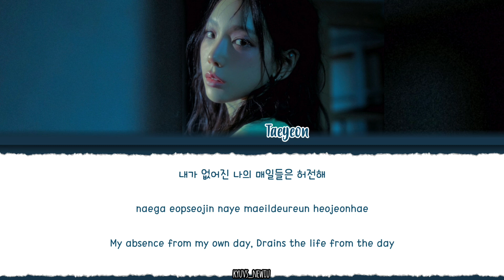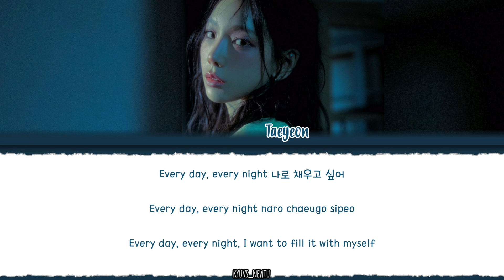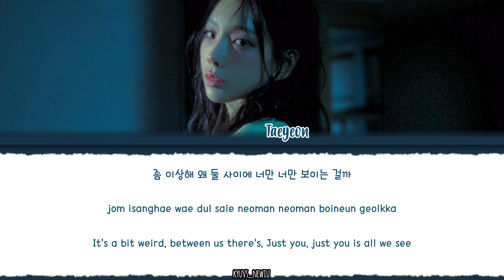Taeyeon (태연) – "To. X" lyrics [Color_Coded_Han_Rom_Eng]